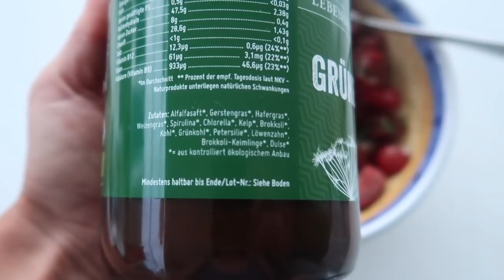FOOD DIARY: schleimfreie Kost auf Sizilien/ Mono Früchte 🍉🍅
❤️ Gern kannst Du mich auch bei Deinen Amazoneinkäufen mit diesem Link unterstützen: